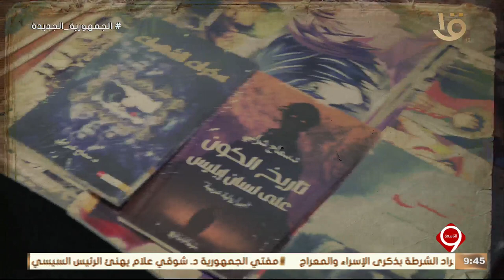نشرة التاسعة | اختتام فاعليات معرض القاهرة الدولي للكتاب بدورته الخامسة والخمسين